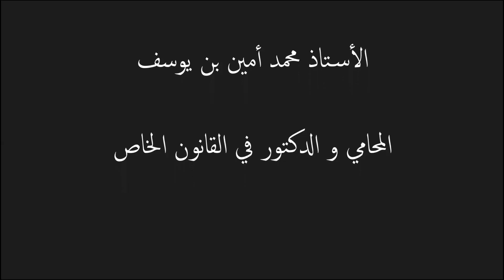شهادات حية : نزيهة رجيبة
شهادات حية حول الأستاذ محمد أمين بن يوسف: شهادة السيدة نزيهة رجيبة

Témoignage à propos de Maître Amine Ben Youssef : Neziha Rejiba